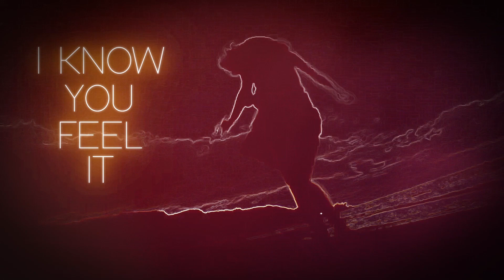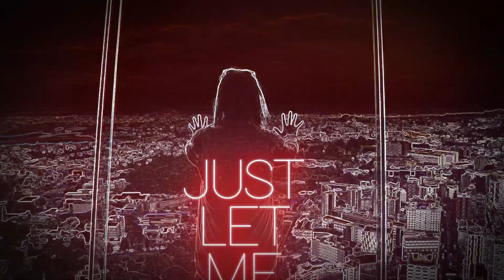gP. - TAPE YOU